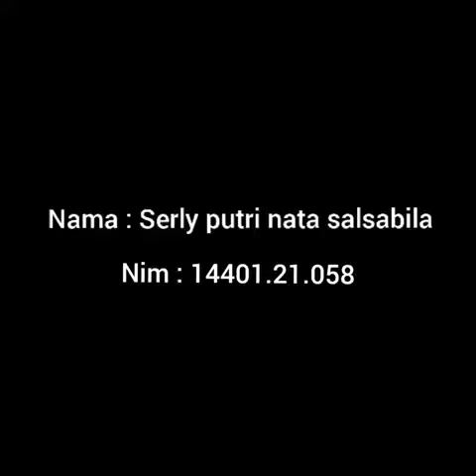Latihan Pidato || D3 Keperawatan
@agustina widiyati